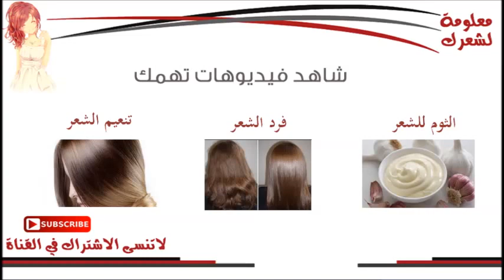خلطة زيوت لتطويل الشعر بسرعة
وصف الفيديو :
الان نضع لكي الخلطات المناسبة التى تدعمك بالحصول على شعر طويل صحي مفعم بالحيوية ، خلظات سهلة التحضير فى المنزل وسهلة التطبيق ، استمري على احد الخلطات فترة شهر على الاقل وتمتعي بشعر ناعم وطويل

فيديوهات مهمه :
طرق العناية بالشعر التالف

تساقط الشعر
معلومة لشعرك
hair loss
وصفات لتطويل الشعر
تكثيف الشعر
علاج الصلع
فيتامينات للشعر
hair grow
افضل زيت للشعر
لتكثيف الشعر
علاج الشعر الخفيف
علاج الشعر
قشرة الشعر
علاج للشعر
تساقط الشعر
علاج الصلع
علاج الشعر
علاج للشعر
علاج تساقط الشعر الشديد
مشاكل الشعر
تسريحات شعر
قصات شعر
صور شعر
موديلات شعر
تساريح شعر
شعر قصير
تسريحة شعر
قصات شعر مدرج
قصات شعر للرجال
شعر جميل
شعر طويل
اكسسوارات شعر
قص شعر
تسريحات شعر للاطفال
hair
alopecia
alopecia areata
nioxin
hair transplant
hair growth
hair care
hair treatment
thinning hair